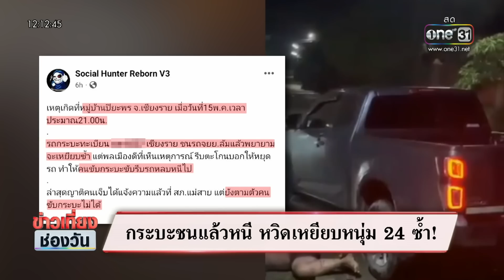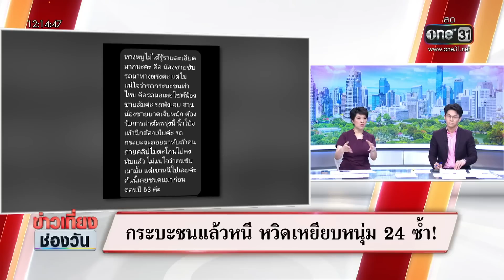กระบะชนแล้วหนี หวิดเหยียบหนุ่ม 24 ซ้ำ! | ข่าวเที่ยงช่องวัน | สำนักข่าววันนิวส์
คลิปกระบะพุ่งชนมอเตอร์ไซค์เต็มแรง คนขับเกือบถูกเหยียบซ้ำ พลเมืองดีเข้าห้ามไว้ทัน ก่อนคนก่อเหตุ จะหลบหนีไป